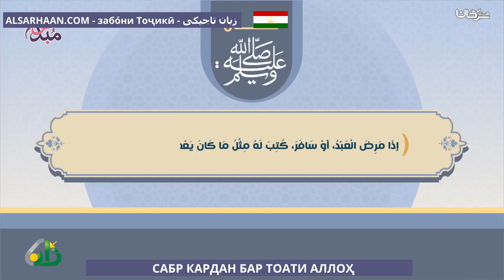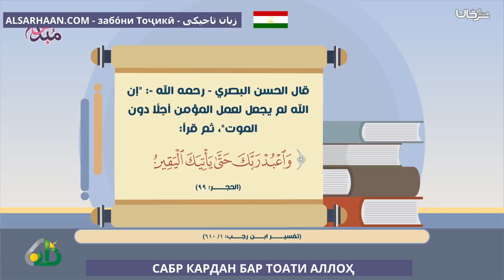САБР КАРДАН БАР ТОАТИ АЛЛОҲ الصبر على طاعة الله